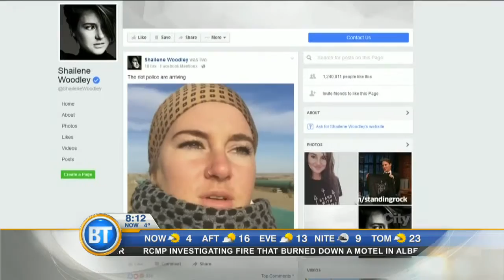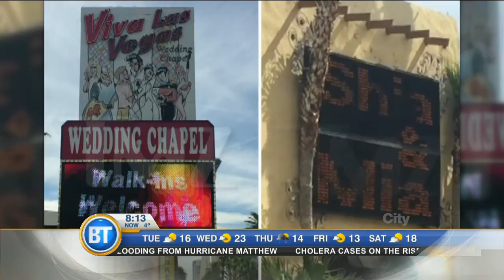Video: Drake breaks Michael Jackson's records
Drake earned 13 AMA nominations, more than Jackson had for Thriller in 1984. Meanwhile, Shailene Woodley is out of jail after she was arrested at a pipeline protest, and Shia LaBeouf got married, in today's Entertainment City.